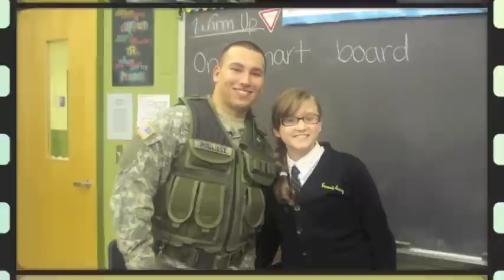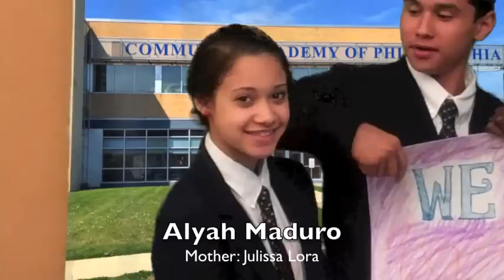8th Grade Promotion Ceremony Finale